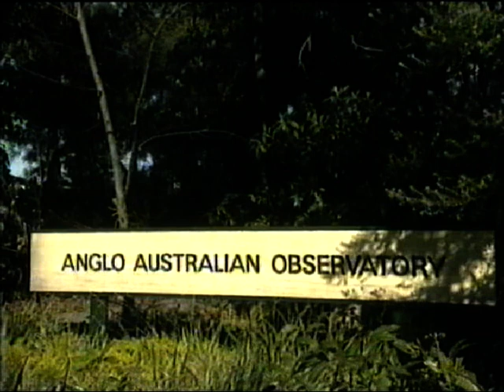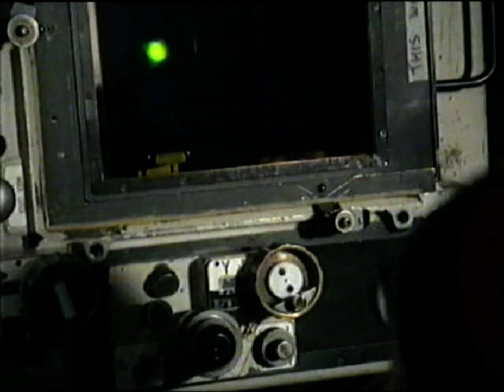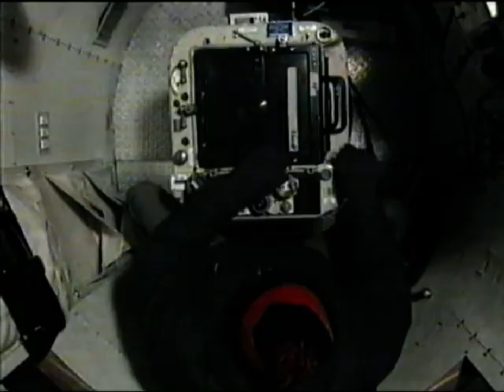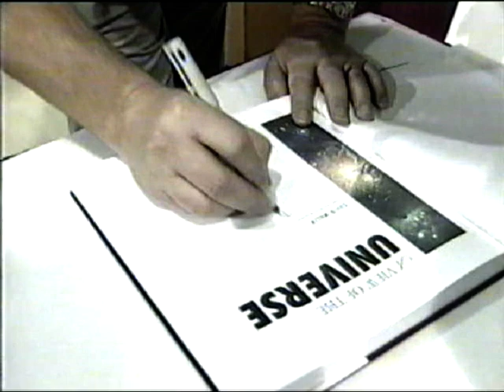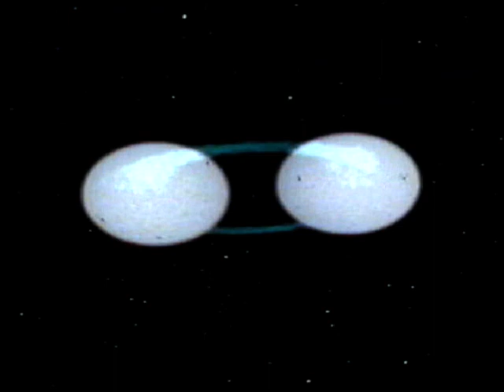ASTRONOMIA VIDEO Splendeur de la Voie Lactée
1995 - EDITIONS FABBRI "Astronomia Video" - 36 épisodes - 25 à 30min.
Encyclopédie d'astronomie, sous forme d'un hebdomadaire comprenant un fascicule, un livre photo et une VHS.
21ep/36 Numérisés à des fin d'archivage suite à la fin de vie des cassettes originales (dégradation naturelle des bandes magnétiques). 15ep présentaient de trop gros défaut et devront faire l'objet d'une manœuvre de restauration.
cf:
bulletin technique de l'institut de la conservation de la culture audiovisuelle - credit: Joe Iraci